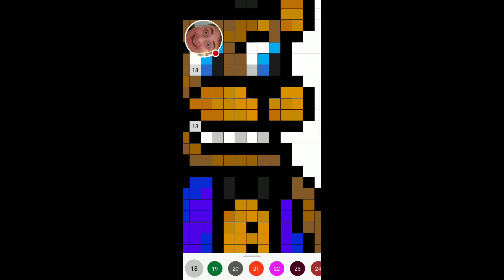Drawing Freddy Fazbear and Bonnie on Sandbox